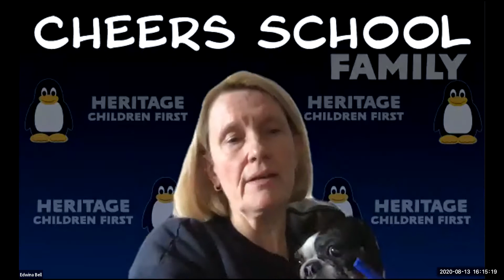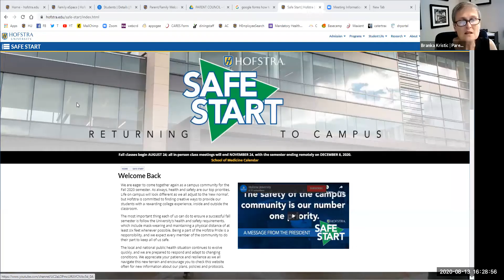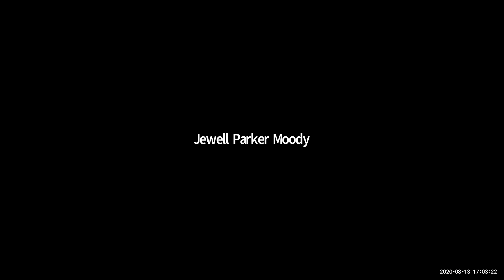Parents Forum - Moving into Residence Halls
Senior Assistant Dean of Students and Director of Residence Life Beth McGuire Fredericks explains what to expect during the move in.